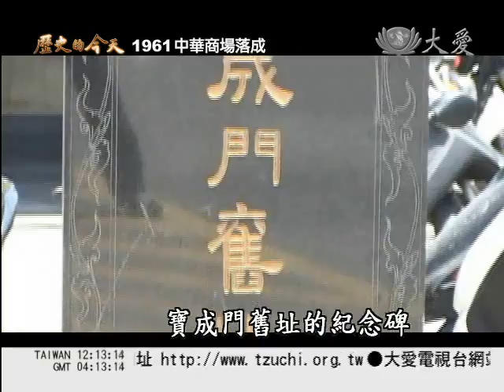大愛電視DaAiTV_歷史的今天_today_20110422_1200.wmv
1961年　中華商場落成　西區繁榮起與落
原本是為了安置隨著國民政府來台的軍民，所興建的臨時棚屋，後來因為整頓市容，而改建為八棟三層樓建築，裡頭集合了各式各樣的商店，是當時台北西區的熱鬧商圈，後來因為捷運與都市更新而拆除殆盡。

1961年4月22號，中華商場落成揭幕，八棟三層樓的建築、1644間店面，是當時台北著名的地標，也是每一位台北人、或外來遊客必定拜訪的地點。巨大的連棟建築坐落於現在的中華路西側，北起忠孝西路、南到愛國西路，這個地點曾經是城牆、也曾經是政府播遷來台後軍民的安置所，而現在這裡是繁華的西門商圈，有捷運、還有全台北最寬的人行道，城市發展的興衰起落，在這邊都曾經上演。

中華商場是台北人曾經共同的回憶，回顧歷史，清朝時期這裡是台北城的西城牆，日本統治台灣之後，在1905年將城牆拆除，稍作拓寬，改建成三線路。

月夜愁片段 歌詞：月色照在三線路，風吹微微等待的人那抹來。

台北探索館解說員 黃伊莉：三線道就是中間是快車道，兩邊是慢車道，那這種三線道，是在日據時期一個非常重要的道路特色，那麼圍著台北城，總共就有四條，那其中就以我們西三線道最大的最寬的。

二次大戰後，國民政府播遷來台，大批軍民找無棲身之所，政府委託台北市警民協會，在此搭建簡易的矮棚，低價出租給民眾居住，並且允許擺攤維持生計。

台北探索館解說員 黃伊莉：它呈現了大江南北，很多來自不同地方的文化之外，也相對帶來擁擠和髒亂，因此政府就在1960年代，就決定重新來整頓它，那當時就決定說來蓋一個商場。

1960年中央政府為了整頓市容，決定在原地改建新商場，經過八個多月的施工，1961年4月22號，三層樓的水泥建築正式完工，命名為「中華商場」，北起忠孝西路口，南至愛國西路，總共有八棟，以八德為名，分別為「忠孝仁愛信義和平」。

1980年代，台北市的商業重心逐漸東移，中華商場的吸引力大不如前，長久累積下來的髒亂，更是對都市景觀造成負面影響，加上台北捷運板南線行經於此，市政府決定拆除。1992年10月20號，中華商場正式落幕。

記者現在所在的位置，就是位於當年中華商場的所在地，也就是現在的中華路，而這裡現在已經變成台北市最重要的交通幹道之一，也是許多台北人當年的回憶以及足跡的地方，而現在它正要以不同的面貌，帶領我們走向下一個歷程。

流行時尚、文化藝術、還有便捷的交通，西門商圈為台北帶來新的面貌。

台北探索館解說員 黃伊莉：那它有全台北市最寬的人行道，而且也帶動西門町，西區的風華再現，所以我們會非常樂見這樣的一個變革。

寶成門舊址的紀念碑，靜靜的躺在衡陽路與寶慶路口，旁邊了停放許多現代化的機車。包括中華商場在內，新與舊之間的交替，或許有那麼點突兀，但卻是代表了城市蛻變的歷史痕跡。

文字撰述：楊旻峰
攝影剪輯：李建寬